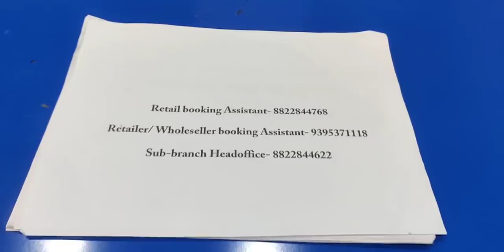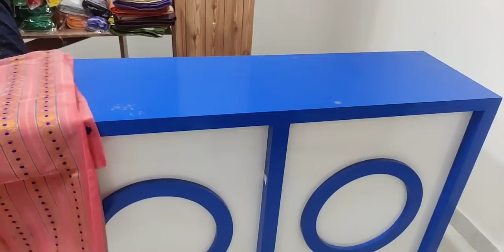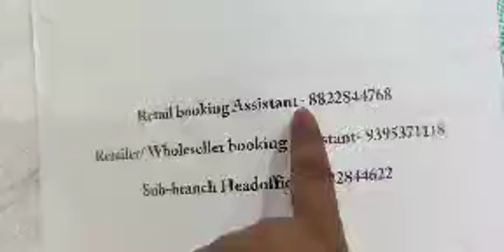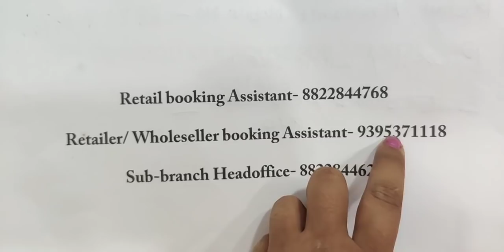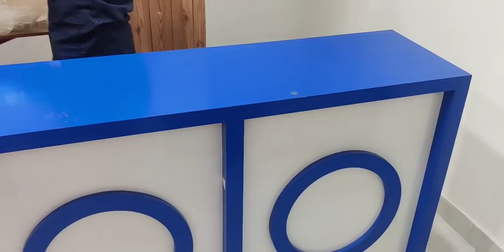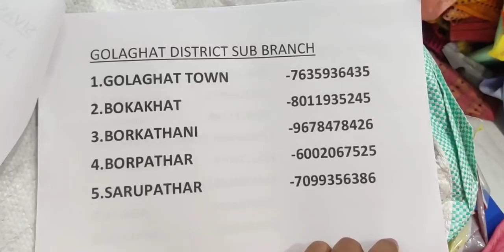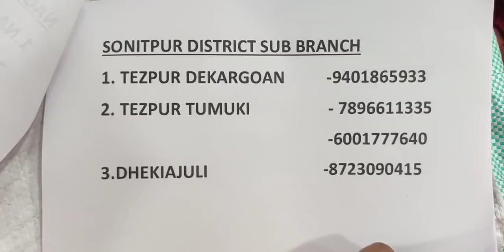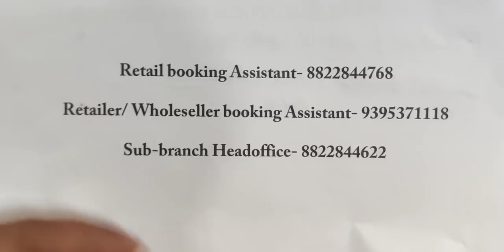LIVE SELL MEKHELA SADAR#